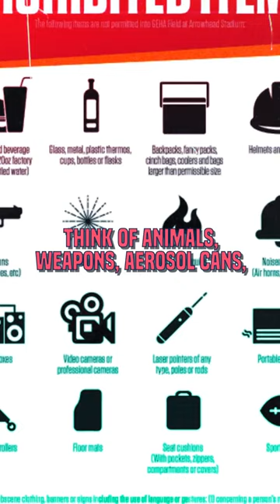In 1989 Michigan banned marshmallows from The Big House